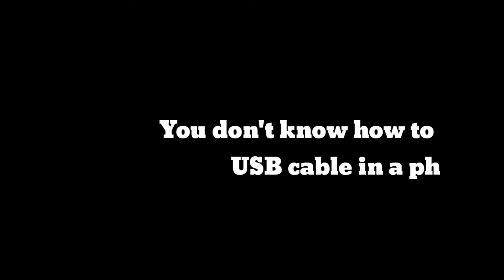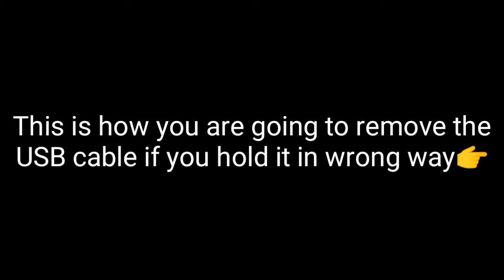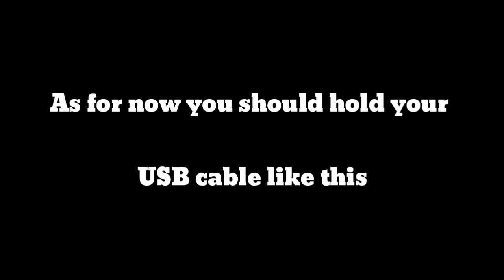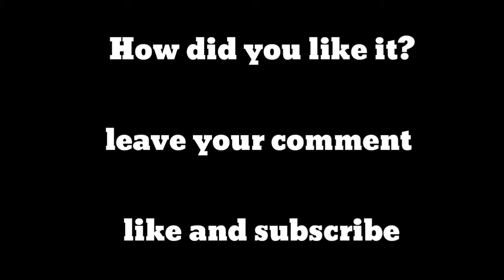How to insert the USB cable in a Phone | Don't do this! Do this!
How to insert the USB cable in a Phone

Hi everyone I'm ZABBY from ZABBY TUTORIAIS. In this video I'm going to teach you how to insert the USB cable in a phone.

Let me tell that everyone can say I know how to insert a USB cable in a Phone so I don't need someone to teach me, but remember that even your 4 years old child can say the same words but when he tries to insert it you will realize that I have to teach him first before I tell him to charge my phone.

But remember that I'm not only saying that your 4 years old child is the one who can make these mistakes I showed in this video but you too can make the same mistakes.

So to avoid having your charging port's phone repaired every day please watch the video to the end, and you will see what to do and what not to do when it's time to charge your phone.

This is a free video that I teach you how to do that.

So if you like it please don't forget to hit the like icon and share this video to your WhatsApp group or Facebook and lastly subscribe to my Channel and hit the bell icon so that you can be notified whenever I upload a new video.

This is ZABBY TUTORIAIS.!